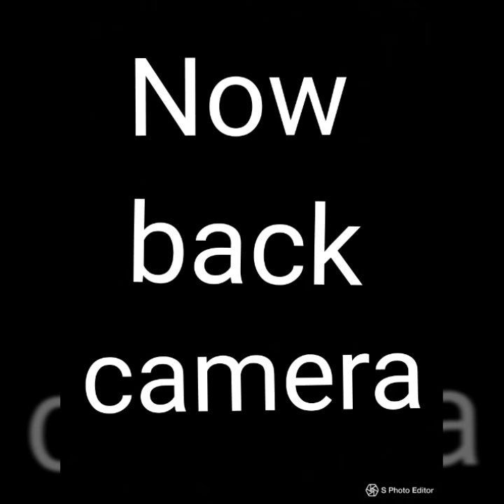Qmobile A1 image test